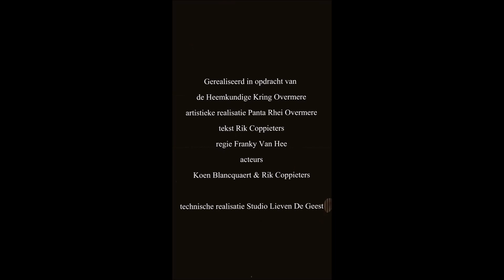Hoe het begon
Eerste maanden WO1 in Overmere : filmpjes Panta Rhei voor tentoonstelling Heemkundige Kring Overmere - dialoog bakker & beenhouwer